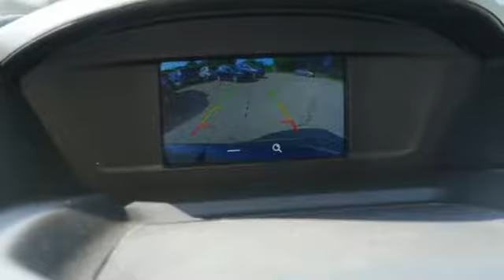New 2018 Ford C-Max Hybrid Minneapolis MN Eden Prairie, MN #180563 - SOLD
Year: 2018
Make: Ford
Model: C-Max Hybrid
Trim: SE FWD
Engine: 122 L 4 Cyl. Cyl.
Transmission: Automatic
Color: BLUE
Interior: CHARCOAL BLACK
Stock #: 180563
VIN: 1FADP5AUXJL104593

Address:
12477 Plaza Drive